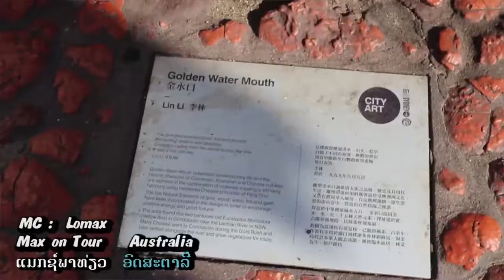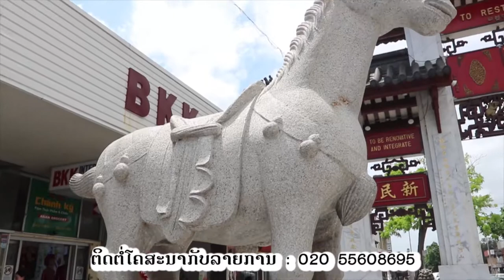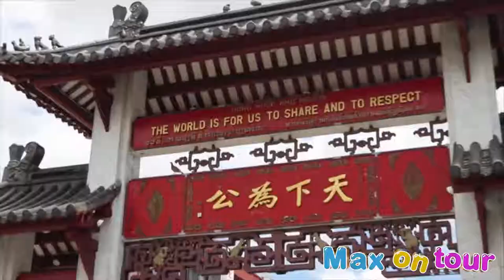Max on tour Australia part2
ແມກສ໌ ພາທ່ຽວ ອົດສະຕ່າລີ່ ພາກ2 (ທ່ຽວເມືອງຊິດນີ່)
Max on tour Australia Par2 (City of Sydney)